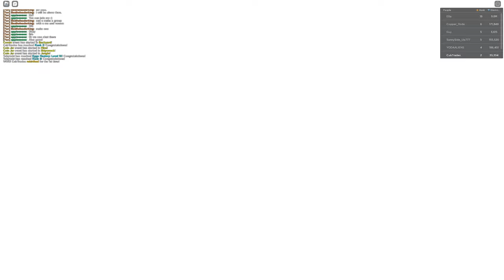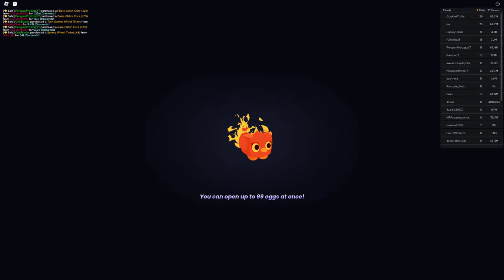Corgi To Titanic: No Trading Edition | DAY 1 The Startup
The start of a new series where I get rich in Pet Simulator 99 with NO TRADING!!

Thumbnail by  @cub0p